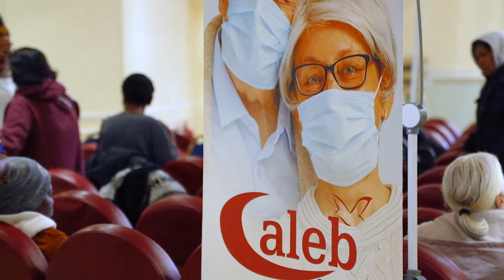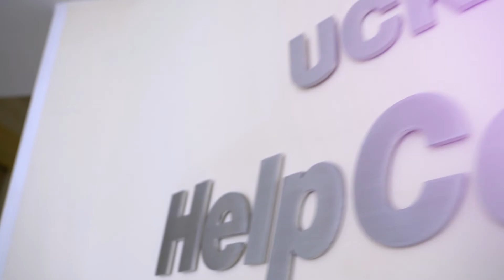Liberty Local - Kilburn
The Liberty Local event is back and this time it was held in Kilburn! There were many activities on offer that catered to members of the community including performances, pampering, face-painting and much more.

Missed this one? There is a chance for you to attend the Liberty Local in Wood Green, 19th November, 11am -1pm!